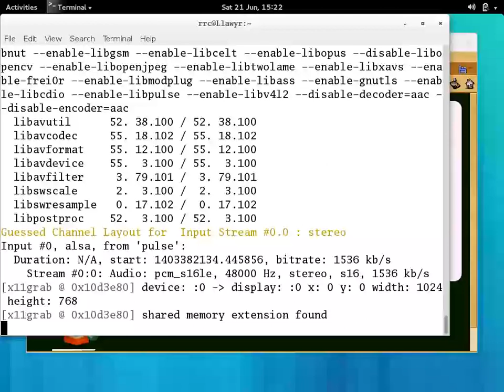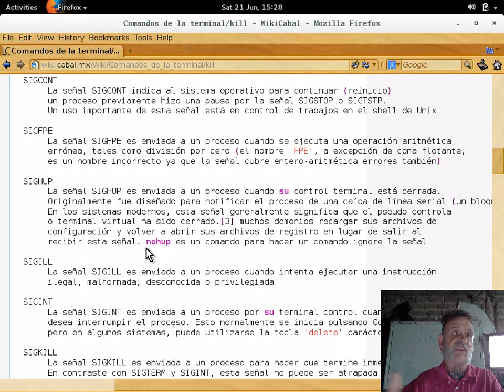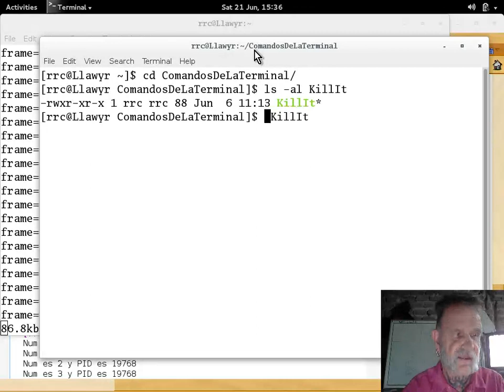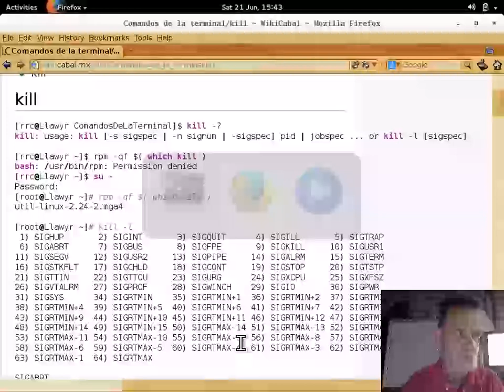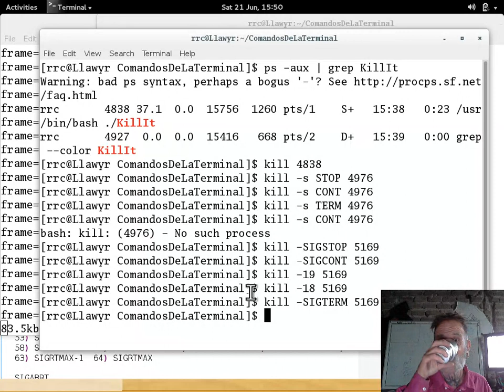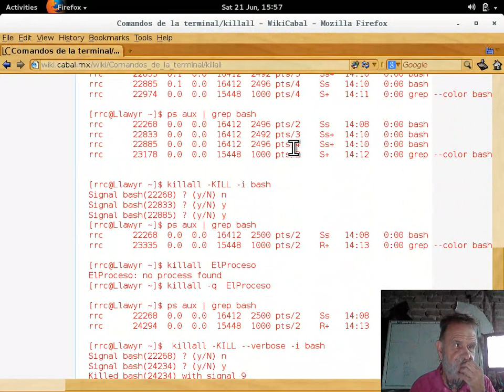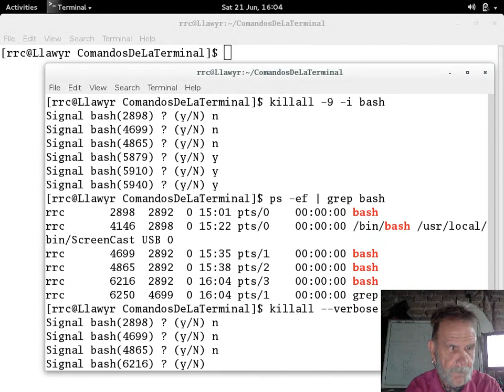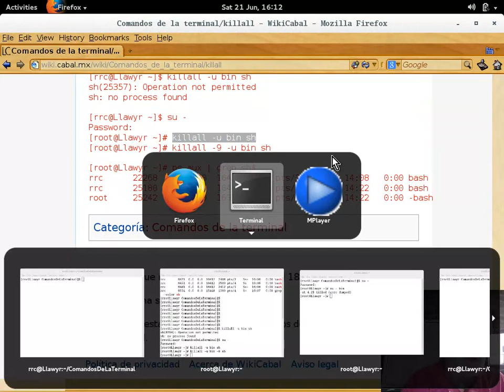Comandos de la terminal 25 - 20140621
Comandos de la terminal GNU y UNIX impartido por Richard Couture en las instalaciones de LinuxCabal el 21 de June, 2014 - Puedes descargar los ejemplos de